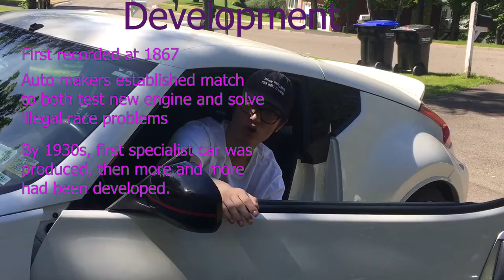Tinbergen's 4 questions about car race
A video about (Tinbergen's four questions about car race)
Youtube Science Communication is an online class where we learn about the history of life on earth and then make educational videos about it.